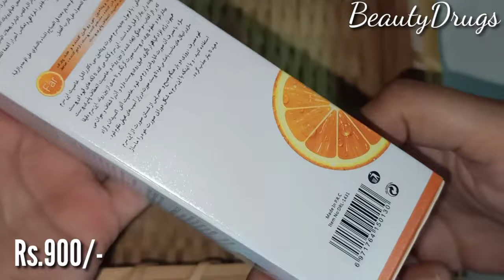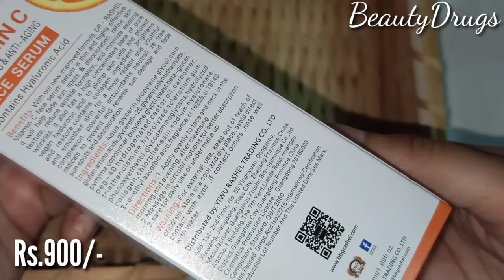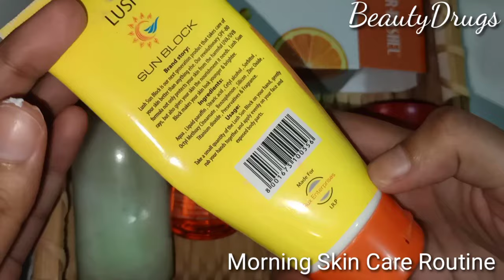Dr. Rashel Vitamin C Face Serum - How To Use It In Morning & Night Skincare Routine?